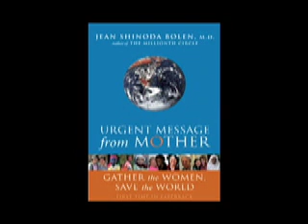2009 WAVE Honoree - Jean Shinoda Bolen, M.D.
2009 WAVE Honoree - Jean Shinoda Bolen, M.D.